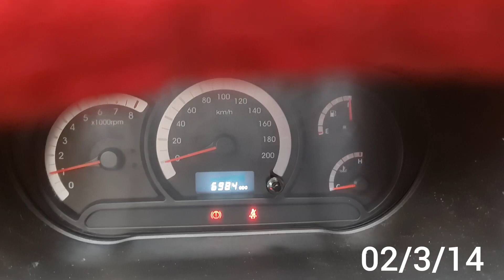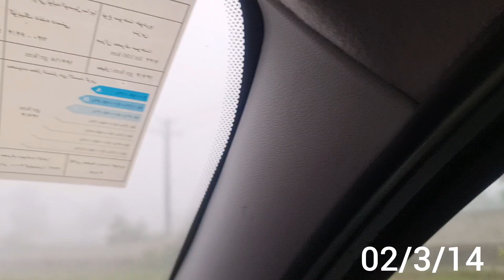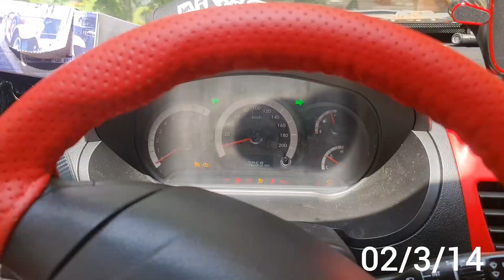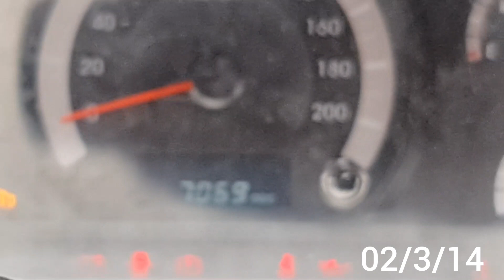Went to Naser Khosro beach at 5 a.m to work out . Had breakfast outside . (2/3/14)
Working out and doin sport at Pasdaran beach in Bandare Anzali on 2.3.14.mp4